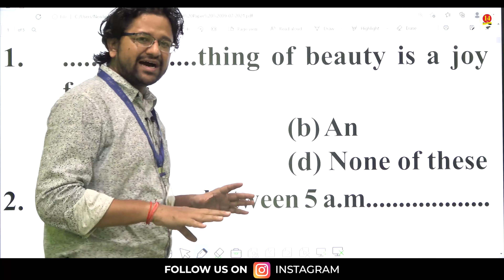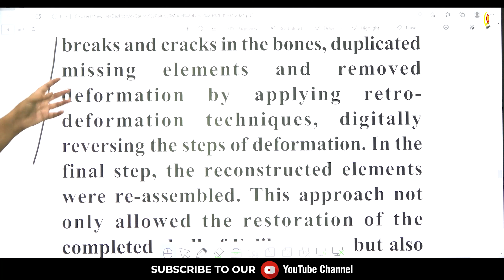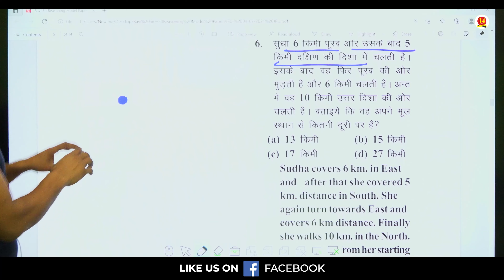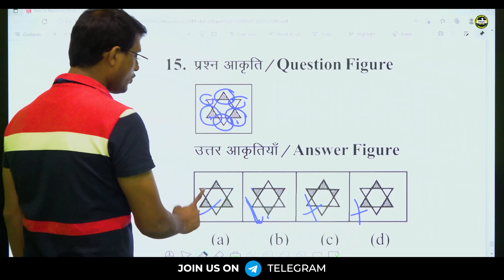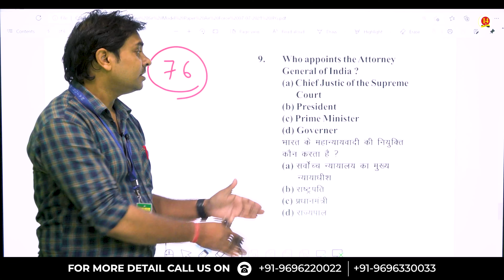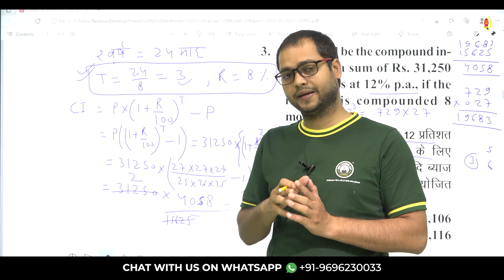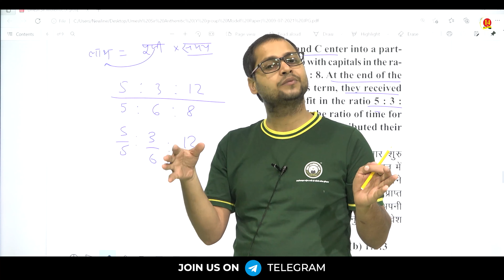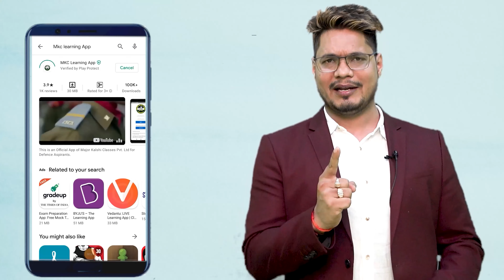Air Force Y Group 1/2021 - Model Paper-3 | Most Authentic & Exam Oriented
Air Force  Y Group 1 2021 - Best Model Paper. Most Authentic. Admission Open For Offline Classes

Join Major Kalshi Classes for complete and thorough preparation of all Defence Written Exams, Phase 2 (PFT/FD/SRT), Pre-Medical and SSB Interview.

1. MKC Offline Classroom Course Unique Features
-- The "Trend Analysis" based unique "Teaching Plan"
-- The most experienced faculty of MKC,
-- The Doubt Counter facility
-- The Spoken English Classes,
-- The Physical Training Sessions at Madan Mohan Malviya Stadium,
-- THE MEDICAL CHECK-UP AT MAJOR KALSHI HEALTH CARE CENTER
-- The Best Study Material by MKC Publication
-- The Weekly and Monthly Testing System
-- The Best SSB Interview guidance by Retired Indian Army and Air Force Officers
-- Comfortable and spacious Hostel & Mess for Tasty and Nutritious food
-- THE BEST MOTIVATION BY DEFENCE EXPERT AND MOTIVATOR SAURABH SIR

These "Unique Features" of "MKC Offline Classroom Courses" make your PREPARATION AND SELECTION JOURNEY very smooth.

2. MKC Online Classroom Unique Features
-- Recorded Lectures
-- Detailed Notes
-- Daily Live Classes
-- Online Doubt Counter
-- Live Test
-- Assignment

With these "Unique Features," of "MKC Online Classroom Courses" you can:
PREPARE and ENSURE YOUR SELECTION from the comfort of your home.

-- Chapter-wise Notes
-- Live Test
-- Assignments
-- Doubt Counter
-- Interactive Session

Medical Standards,
Physical Criteria,
Syllabus,
Exam Pattern,
Sample Paper,
Exam Tips and Tricks,
Exam Notification,
Exam Date,
Selection Process,